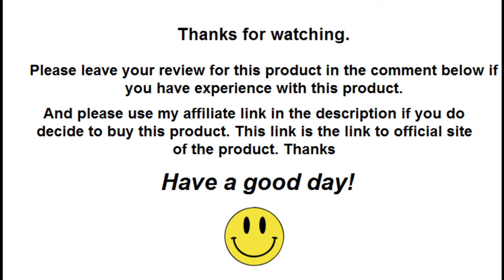The Bad Boy Blueprint Review | Find Honest Reviews Of The Bad Boy Blueprint In The Comments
✅ Click This Link To Buy The Bad Boy Blueprint From The Official Site At The Lowest Price Available

If you have experience with The Bad Boy Blueprint, please leave your review on this product in the comment section below so others can find and decide if they would like to buy it.

Thanks